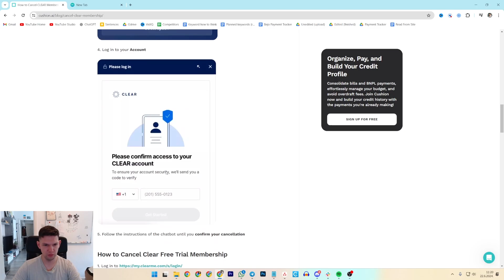How To Cancel Clear Membership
Learn exactly How To Cancel Clear Membership